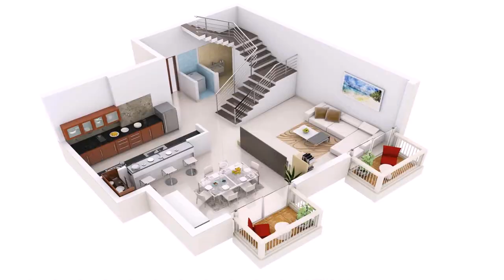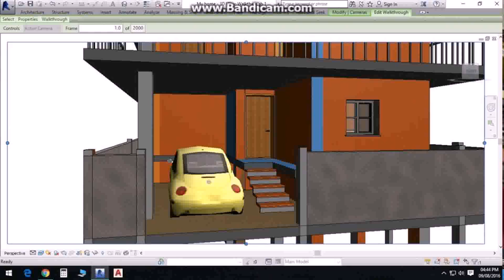Mini Duplex House Plans - Gif Maker DaddyGif.com (see description)